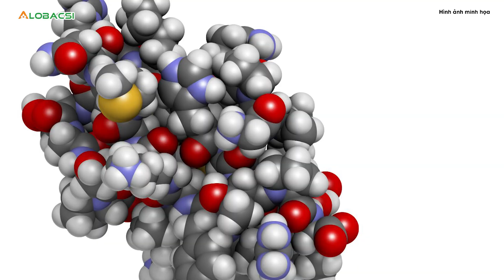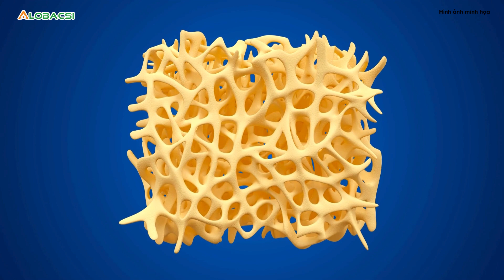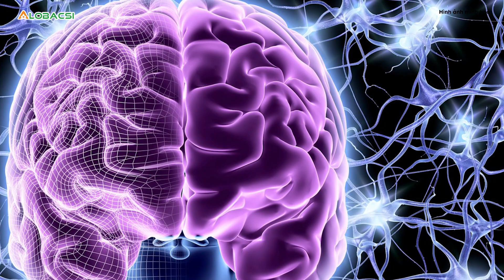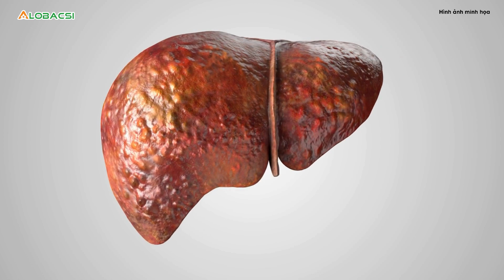Loại trái cây nổi tiếng bổ dưỡng nhưng 6 nhóm sau đây không nên ăn nhiều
Quả bơ được trồng nhiều ở vùng Tây Nguyên nước ta. Do có nhiều công dụng với sức khỏe, bơ được nhiều người ưa chuộng. Tuy nhiên, một số nhóm người không nên ăn quá nhiều loại quả này hằng ngày.

MỌI GÓP Ý XIN GỬI VỀ:
Hợp tác nội dung:  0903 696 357